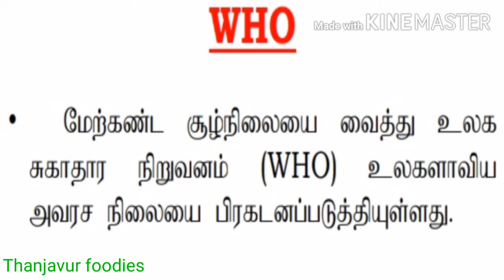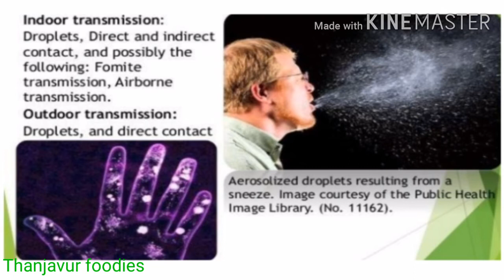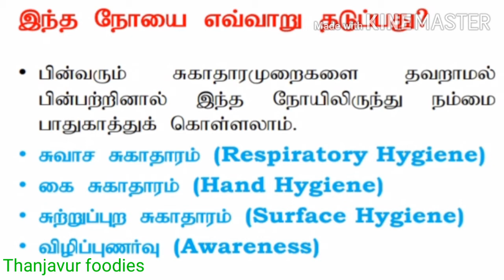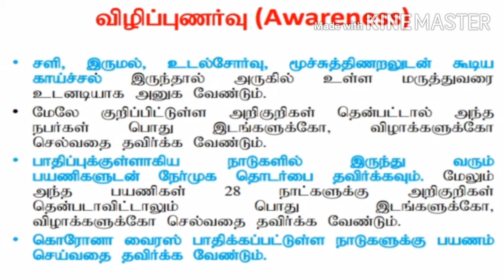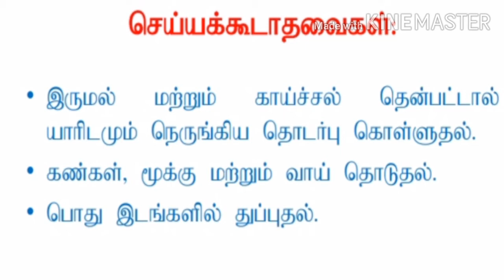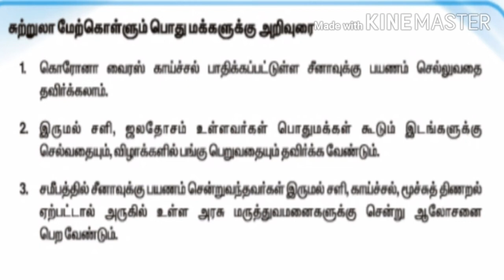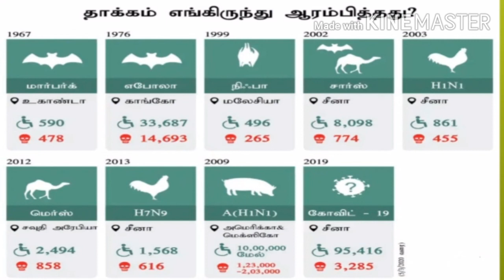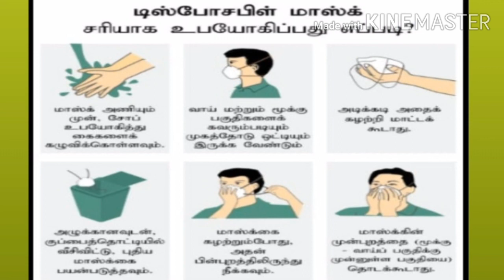கொரோனா வைரஸ் தடுப்பு முறைகள்/thanjavurfoodies/corona virus prevention 2020